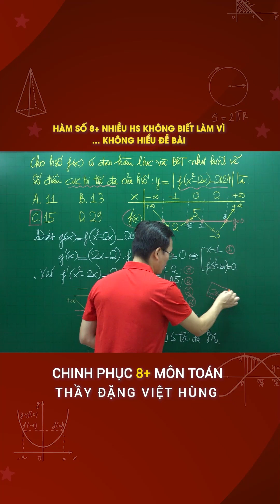Hàm số 8 điểm (T49)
Học Toán cùng thầy Đặng Việt Hùng